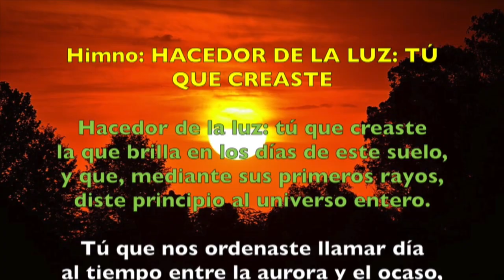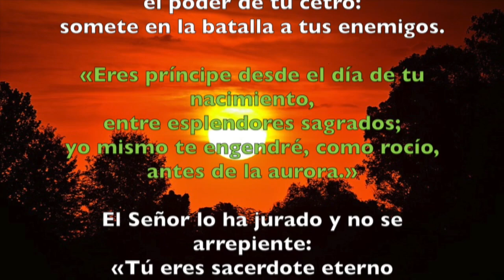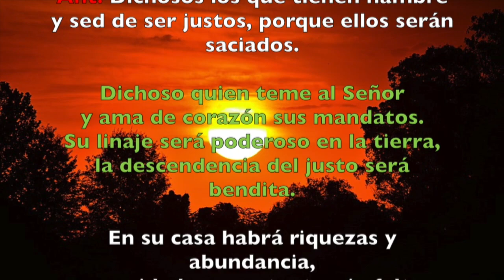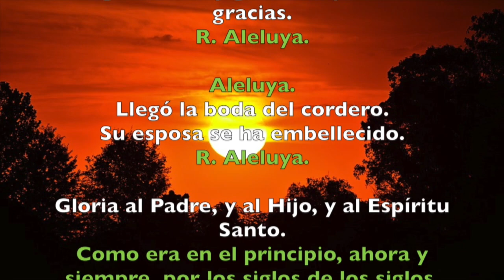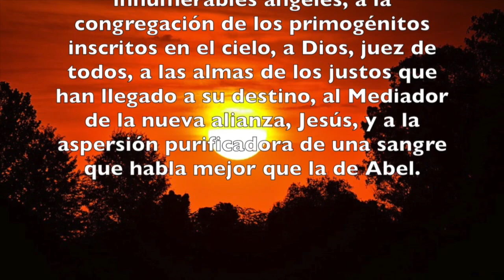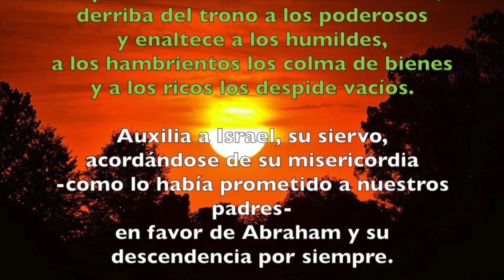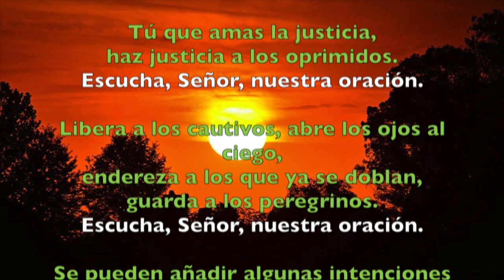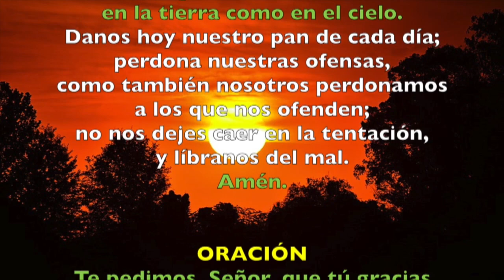Oración de la tarde (II Vísperas), DOMINGO XXVIII semana del T. Ordinario | Padre Sam